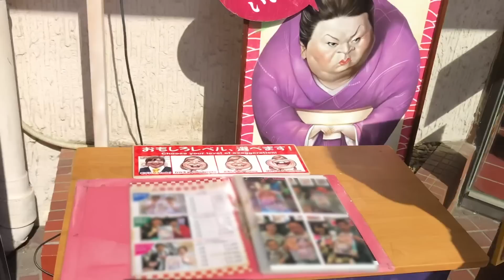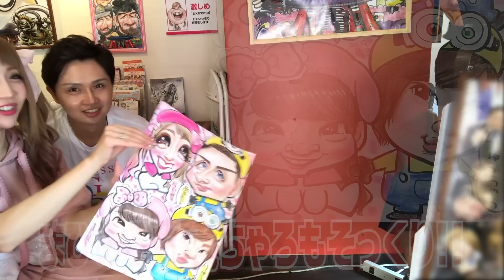浅草でやりたいことを体験♡食べ歩き 第三段！！【デート】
おはめろ〜(((o(*ﾟ▽ﾟ*)o)))✨今回は……浅草デートでやりたい事を
やりまくってみました❤!!
念願の家族のイラストも描いてもらったんですが……それがそっくりすぎてwww